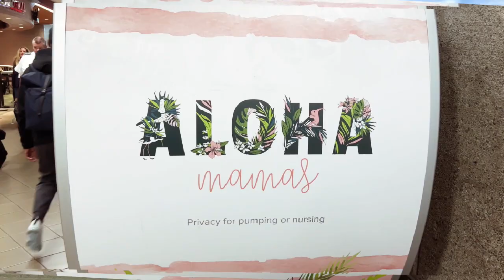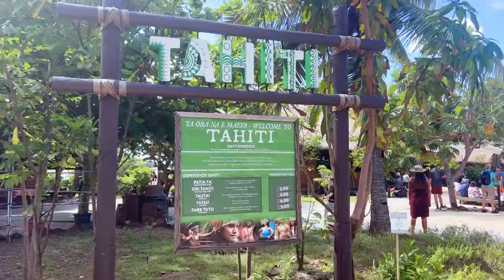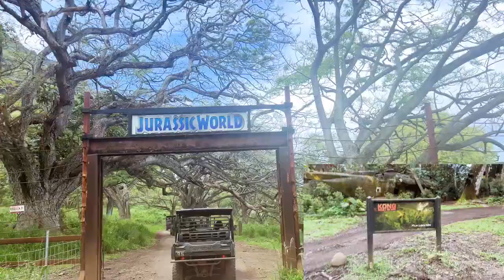Hawaii Vacation 2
Spring break in Waikiki Beach, Hawaii - April 2023.
Songs are: Fake It by Tauren Wells and Diamond in the Sun by Andy Grammer.